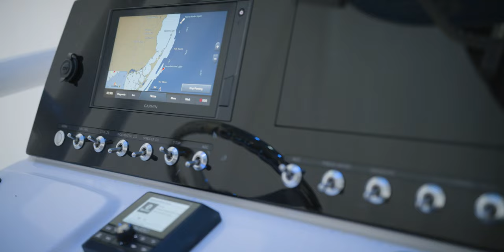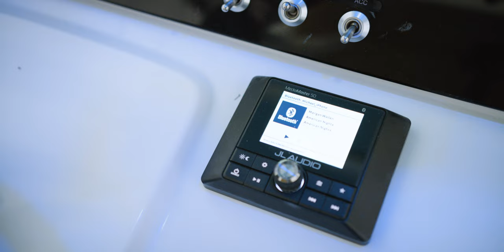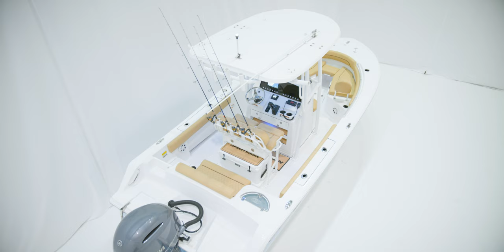Open 212 Center Console Walkthrough 2021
THE DO-IT-ALL HIGH-CAPACITY 21 FOOT DESIGNED FOR THE MORE SERIOUS ANGLERS.

The Open 212 features a larger capacity livewell and more open cockpit space for the more serious angler. Overall, more room behind the leaning post and a walk-through transom makes this 21 footer a great fishing platform. Standard amenities include a Garmin 9” touchscreen GPS, B60 thru-hull transducer, wrap-around bow seating, bow & cockpit bolsters and much more.

Chapters:
Introduction- 0:00
Specifications and Construction 00:53
Bow 01:38
Anchor Compartment 02:06
Console 02:38
Console Interior 2:52
SportLink® 03:17
Steering and Trim Tabs 03:51
Battery 04:03
JL Audio System 04:19
Premium Package 04:32
Hard Top 05:10
Seating and Upholstery 05:38
Leaning Post Features 06:09
Gunnels 06:35
Stern 06:57
Storage 07:20
Self Bailing Cockpit 07:56
Lighting Package 08:35
Closing 08:51